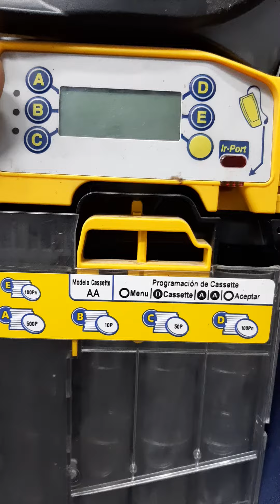Monedero Mei (atasco de monedas)